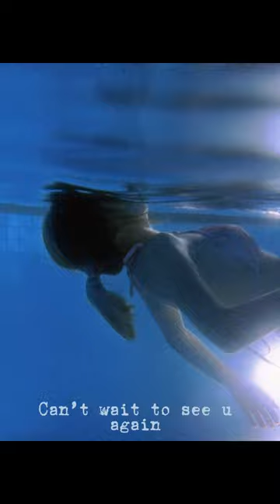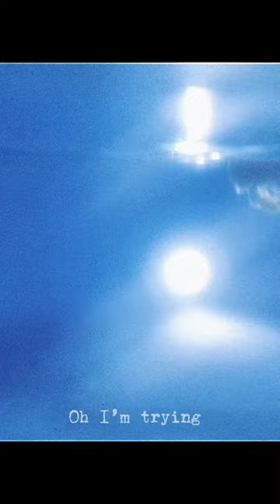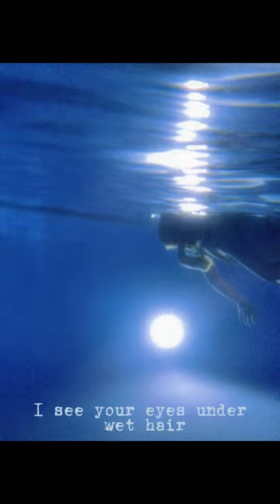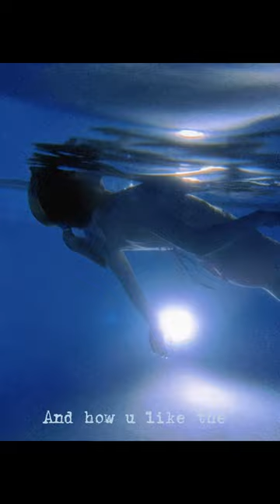This Condition (Official MV) Hedda Huang | Dream Pop | Bossa Nova | Chill Vibe | Love song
My new song 'this condition' is OUT NOW !
'This Condition' is a rainy-day romantic story
Several songs will be released in this EP continually and are all
Connected with water
Thanks to everyone who ever helped me with this song. Truly appreciate it!!
Insta/ Spotify / Apple Music  @heddahuang

Produced by me & Rick Torres
Recorded by me & Rick Torres
Mixed & Mastered by me assistant @kashmeng_engineer
Cover art by luoyongxin & me